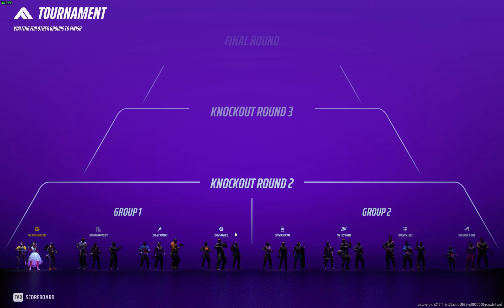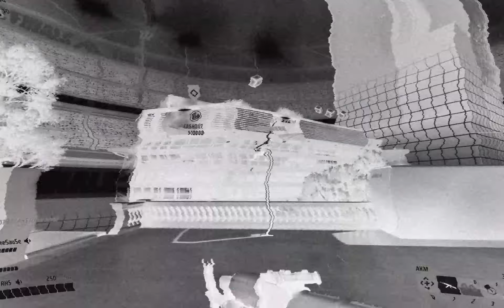The Finals - Лучше иметь друга, чем друг друга